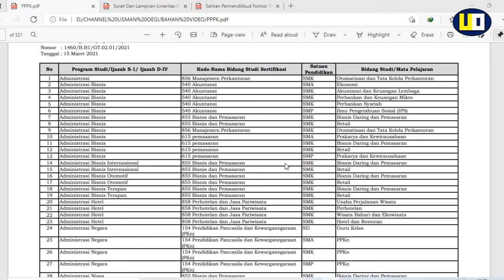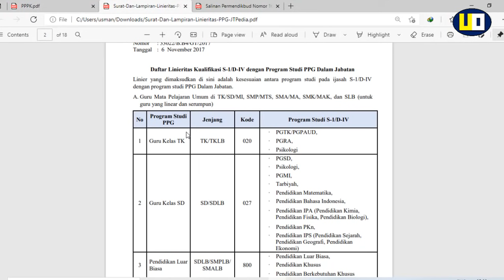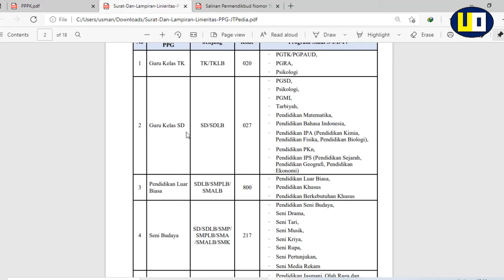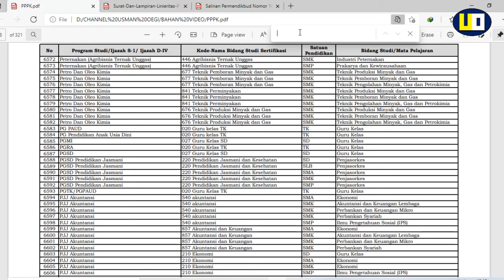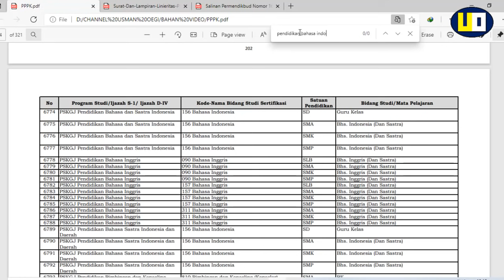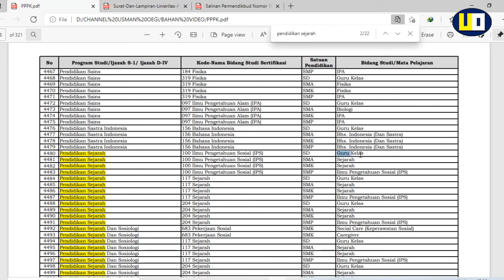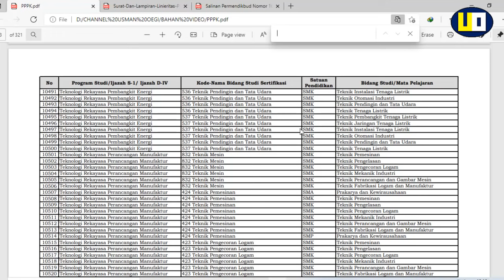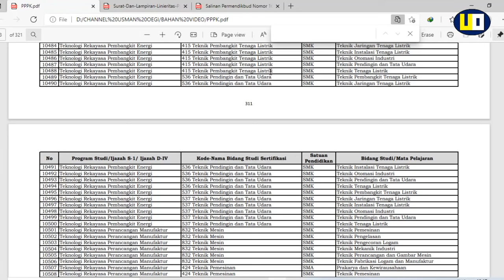DAFTAR PRODI BISA DAFTAR FORMASI GURU KELAS SD SELEKSI PPPK 2021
Berikut beberapa rangkuman prodi yang bisa daftar formasi guru kelas sd pada pppk guru 2021, untuk lebih daftar lebih lengkapnya silahkan teman-teman guru honorer cek di SE DIRJEN GTK Kemendikbud tentang Kualifikasi akademik dan sertifikat pendidik dalam pendaftaran dan pengadaan guru pegewai pemerintah dengan perjanjian kerja (PPPK) tahun 2021

Terimakasih

guru honorer,
pppk,
p3k,
linieritas ijazah,
linieritas ijazah guru kelas,
seleksi guru pppk,
pppk 2021,
guru p3k 2021,
honorer,
linieritas sertifikat pendidik,
ijazah yang linier guru kelas,